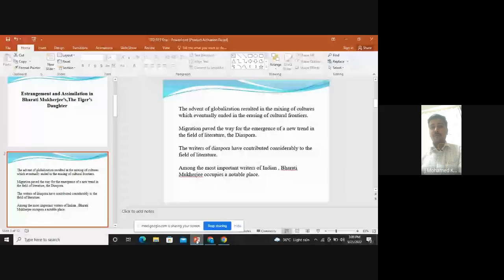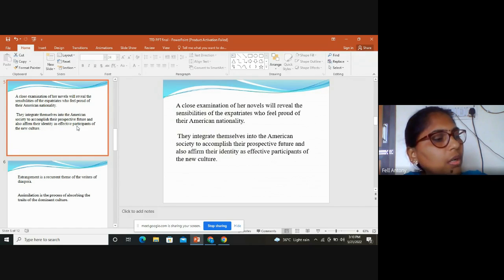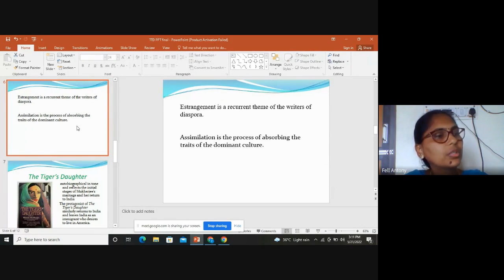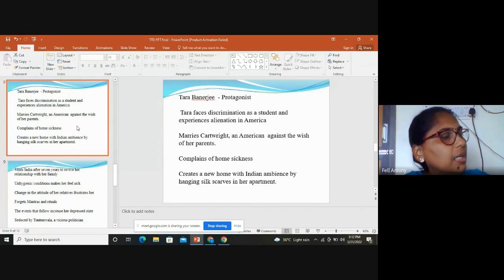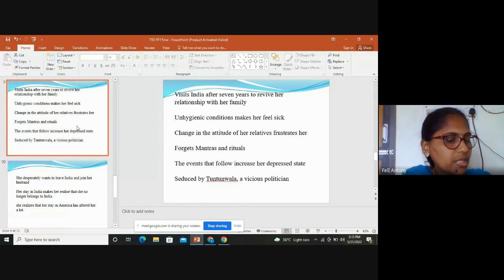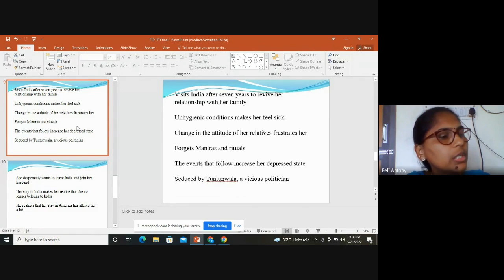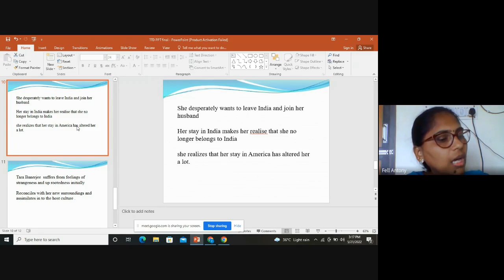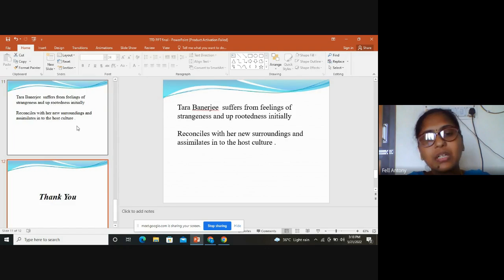Language, Literature And Linguistics (2022-05-20) Ct-5